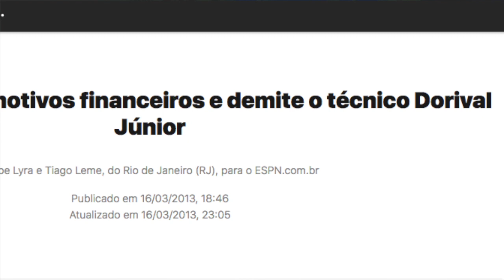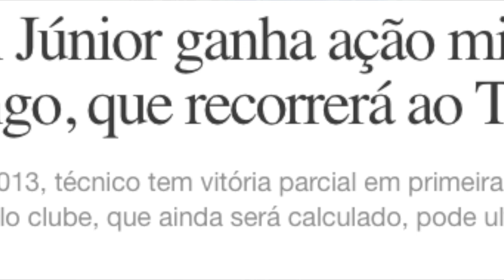Dorival Júnior, primeiro técnico demitido na gestão Bandeira, volta ao Flamengo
Treinador foi demitido em 2013. Ele havia sido contratado pela ex-presidente Patrícia Amorim, ainda em 2012.
LOGO APÓS A PUBLICAÇÃO DO VÍDEO, TIVEMOS CONTATO COM DORIVAL JÚNIOR, ELE EXPLICOU QUE A AÇÃO FOI RESOLVIDA.